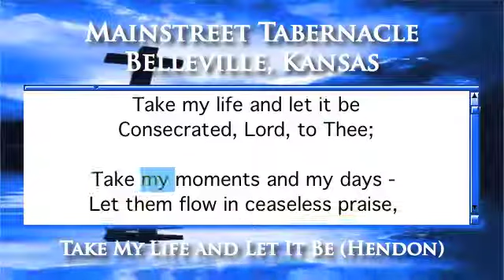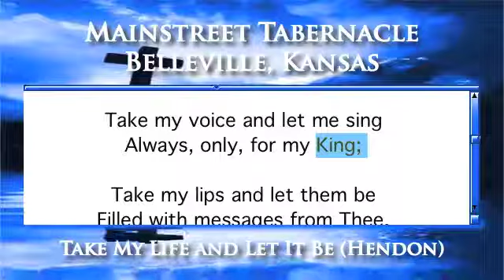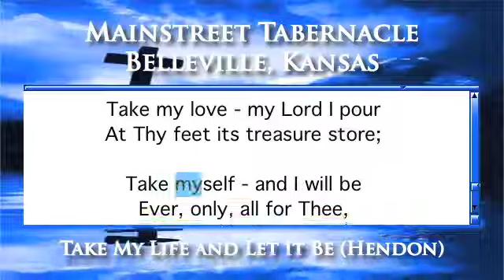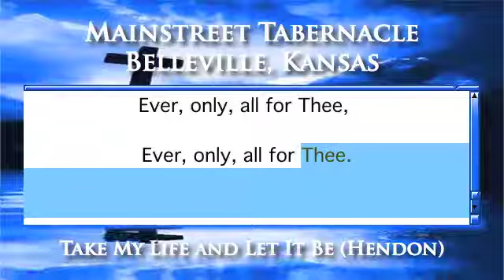Take My Life and Let It Be (Hendon) - Organ Version